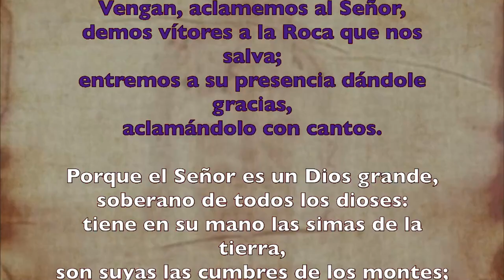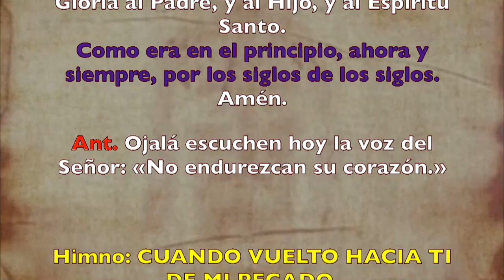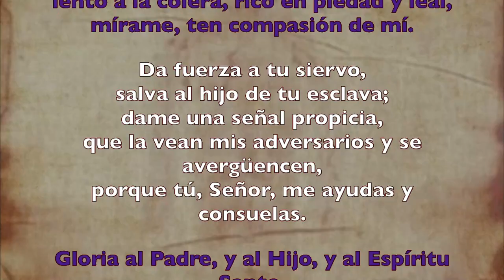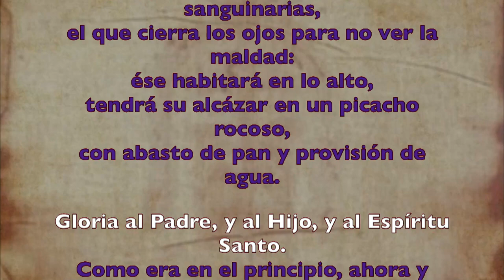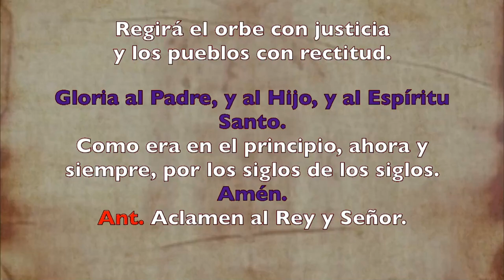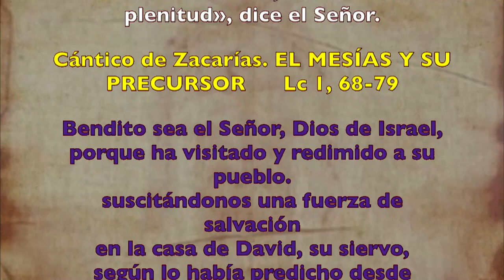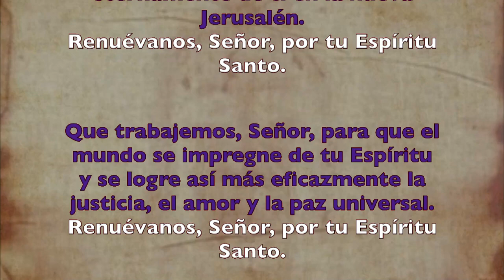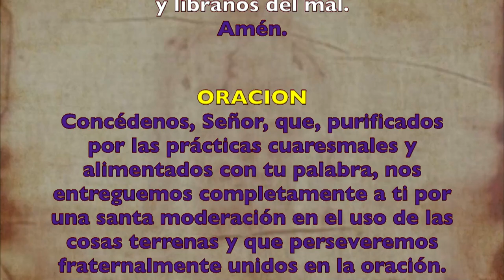Oración de la mañana (Laudes), MIÉRCOLES III SEMANA DE CUARESMA | Padre Sam